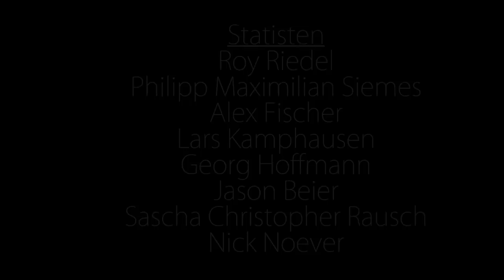The First Day - Kurzfilm (Camgaroo-Award 2014)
ein Film von Nicolas Heinzel

Jonas Heilmann, ein junger Auszubildener hat seinen ersten Arbeitstag in der Bank.
Sein Tag beginnt schon damit, das er fast zu spät zur Arbeit kommt.
Angekommen auf der neuen Arbeit bekommt er direkt schon eine Menge an Aufgaben von seinem neuen Chef Stephan Martins.
Als er sich bei den anderen Mitarbeitern vorstellt merkt er das diese ihn ignorieren.
Kann der erste Arbeitstag für Jonas noch schlechter ablaufen ?

Rollen :
Jonas Heilmann gespielt von Konstantin Bodnar

Sophie Heilmann gespielt von Christina Koch

Stephan Martins gespielt von Erik Arntzen

Konrad Martins gespielt von Leon Beckers

Bankangestellte :
Frau Schmidt - Elena Jakob
Herr Adali - Metin Ülger
Herr Hau - Danny Stieler
Herr Kolowski - Michael Schiekulin

Bankräuber :
Dima - Umut Özer
Sergey - Robin Walkowiak
Wladimir - Lukas van den Beek

Statisten :
Roy Riedel
Philipp Maximilian Siemes
Alex Fischer
Lars Kamphausen
Georg Hoffmann
Jason Beier
Sascha Christopher Rausch

Licht :
Felix Cremers

Ton :
Leon Hübsch

Make Up :
Miriam Becker
Lizanne Schäfer

Filmklappe :
Jason Beier
Berkan Gündogdu

Making Of Kamera :
Patrick Kommerscheidt
Dennis Hegmanns

Design :
Marcel Louis

Kamera :
Nicolas Heinzel
Felix Cremers (2te Kamera)

Kameradrohne :
Frank Hülsmann

Radiosprecherin :
Lena Sapper

Regisseur :
Nicolas Heinzel

Regieassistent :
Béla Lenz

Nachbearbeitung :
Nicolas Heinzel

Equipment :
-Canon 5D Mark III
-Canon 7d
-Carl Zeiss Compact Prime 35mm
-Carl Zeiss Compact Prime 22mm
-Canon 50mm 1.4
-Walimex 35mm 1.5
-CineSlider
-Sachtler Stativ
-Proaim Kamerakran
-Dslr Rig
-Rode Ntg2
-Zoom H4N

2014